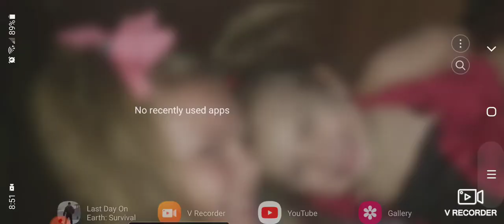LDOE raid: Player 5852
Mix Walls. Need 1 C4